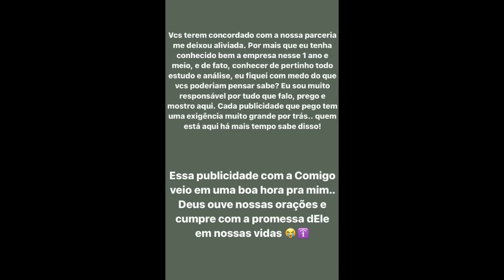Juliana Perdomo contando tudo o que aconteceu após fazer o vídeo reclamando do óleo Comigo